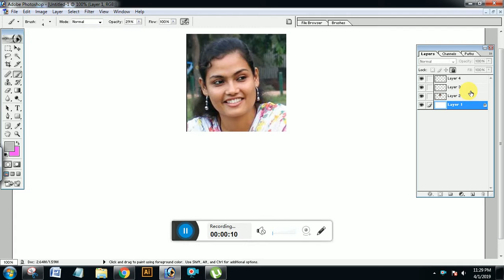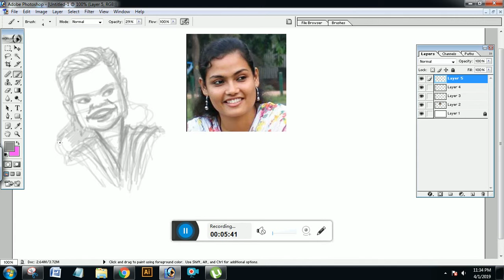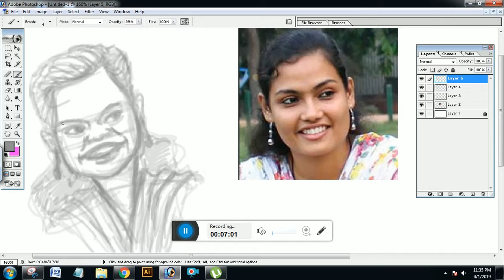Satya Animation School I Vid_00001 I Caricature of Indian Woman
Whatsapp Your Query on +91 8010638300
10000 Tutorials, We are online education provider in Art, Animation & Pre production.
           I am Satya Prakash Chaurasia, MFA Graduate & Executive- MBA holder and have done Diploma in Classical Animation. 10+ Years Exp in Animation/Pre Production worked with Magic Software Pvt Ltd, Noida. TGC, South Ex, New Delhi.  Arena Animation Pitampura, New Delhi. SPACE Multimedia, Hyderabad

• Category
o Education
• License